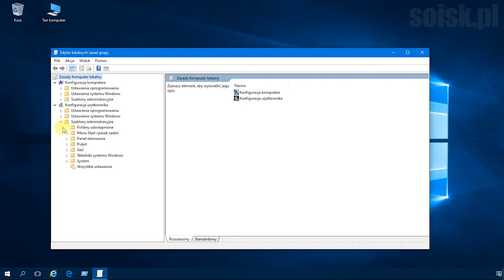Windows 10: Blokowanie dostępu do wiersza poleceń (cmd.exe).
Blokowanie dostępu do wiersza poleceń.

Jeśli to ustawienie zasad zostanie włączone i użytkownik spróbuje uruchomić edytor rejestru, zostanie wyświetlony komunikat z informacją, że ustawienie zasad uniemożliwia wykonanie takiej czynności.

Krok 1: Uruchom Edytor lokalnych zasad grup (gpedit.msc)

Krok 2: Konfiguracja użytkownika - Szablony administracyjne - System - Zapobiegaj dostępowi do wiersza poleceń.

Krok 3: We właściwościach okna zmień na Włączone.